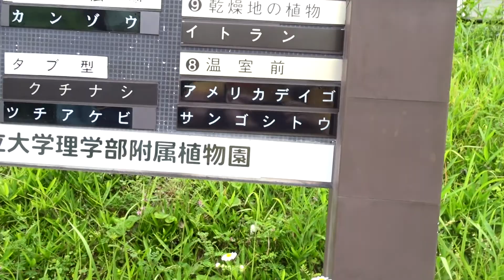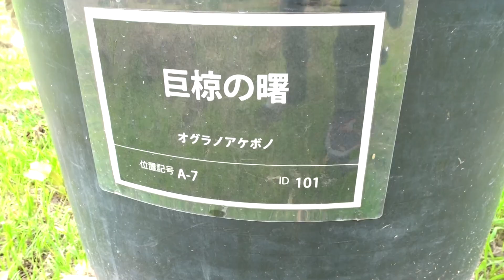大阪市立大学植物園ネジバナ令和３年０６月２２日（火）その２ムービーショー